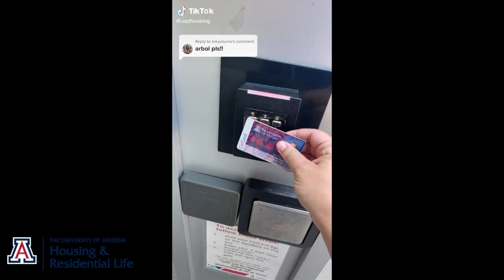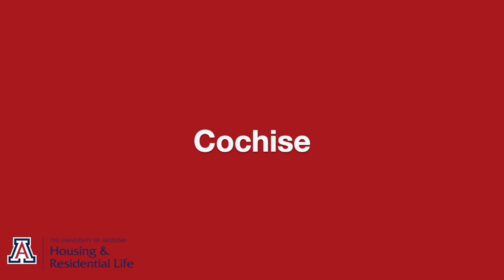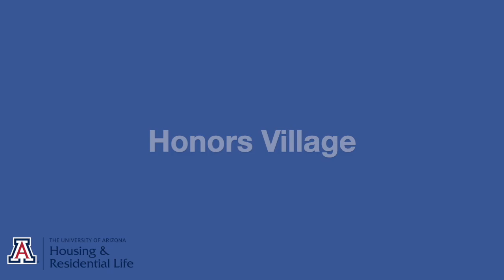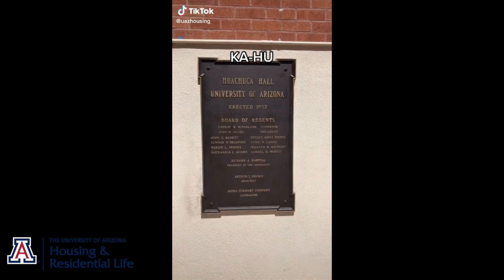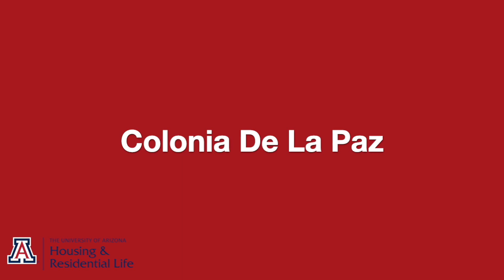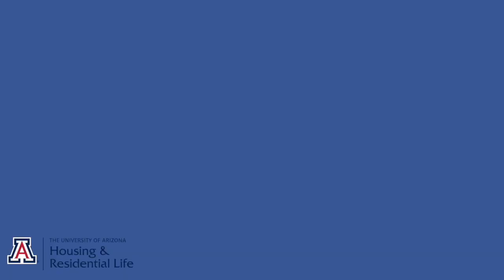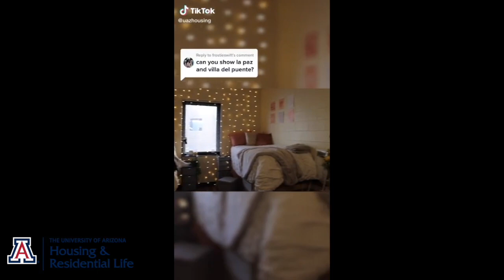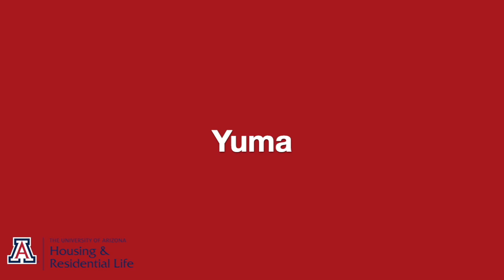TikTok Compilation - Dorm Tours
A compilation of TikTok's showing off all of our amazing dorms on The University of Arizona campus.
See time stamps below to skip to each dorm:
00:05 - Apache Santa Cruz
00:48 - Arbol
01:19 - Arizona-Sonora
01:51 - Babcock
02:12 - Cochise
02:33 - Coconino
03:01 - Coronado
03:35 - Graham-Greenlee
04:07 - Gila
04:36 - Honors Village
05:24 - Hopi Lodge
05:41 - Kaibab-Huachuca
06:18 - Colonia De La Paz
07:03 - Likins
07:40 - Manzanita-Mohave
08:28 - Maricopa
09:04 - Navajo-Pinal
09:33 - Pima
10:12 - Posada San Pedro
10:50 - Pueblo De La Cienega
11:39 - Villa Del Puente
12:00 - Yavapai
12:36 - Yuma